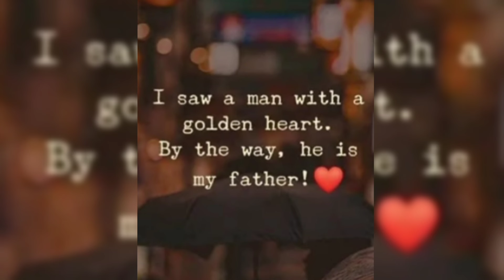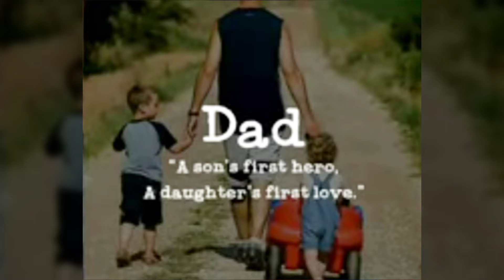Powerful illustration of our sad Reality |Motivational Pictures| Harsh Reality|2024| sad video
Related quries:
motivational pictures,